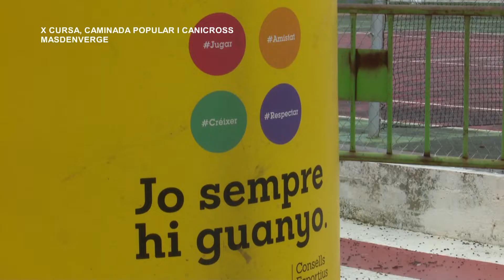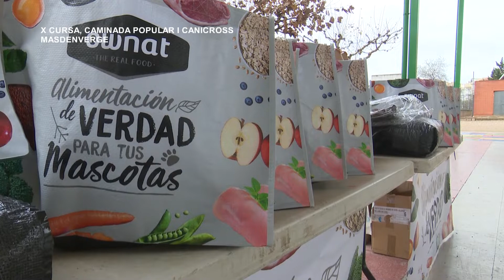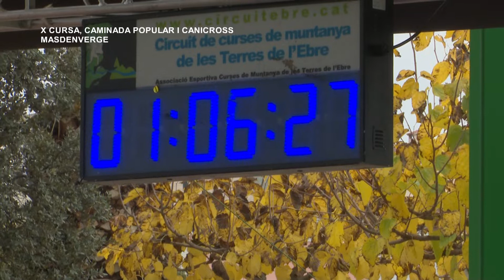X Cursa, caminada popular i canicross a Masdenverge